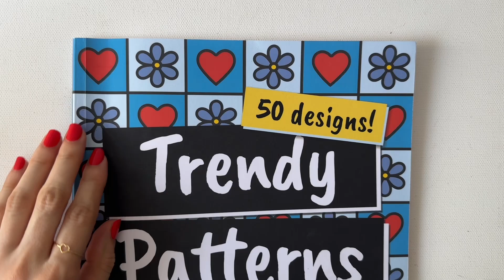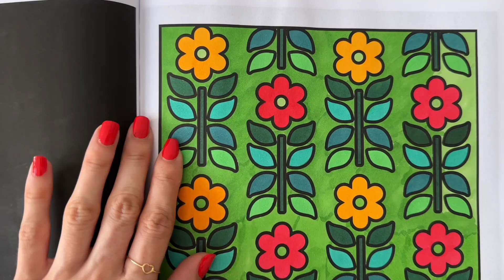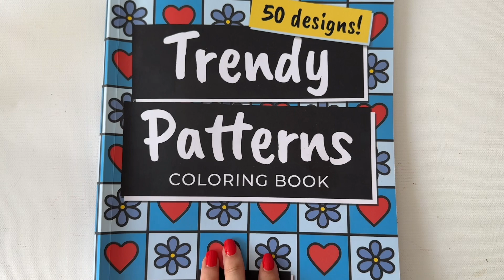Fun, Easy & Satisfying Marker Colouring 🖍️🌺 (24 Minutes) | Relaxing ASMR, No Talking | Color With Me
Hello there! Digital Quartet speaking :)
Welcome to our new coloring video. Today, we color a pattern from our Trendy Patterns Coloring Book (Volume 2) with art markers on paper. Join us! It’ll be fun, easy, and satisfying.

〰 get the same book 〰
🔻 Trendy Patterns Coloring Book, Volume 2

〰 shop all our books on Amazon 〰
💌 Trendy Patterns Coloring Book, Volume 1
💌 Christmas Patterns Coloring Book

COPYRIGHTⓒ Digital Quartet
Please use this link for video sharing.